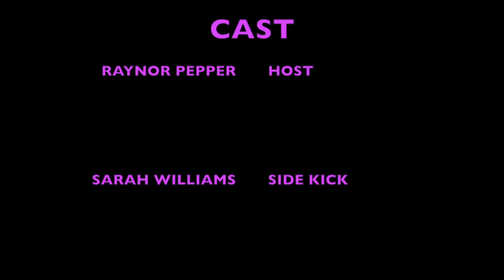Episode 15 of Curtain Call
THIS WEEK ON CURTAIN CALL

Where we've swapped Laura for Sarah
We tell you about the pantomime
AND we tell you about MECHANIC-EE-OKEE we want you to be involved